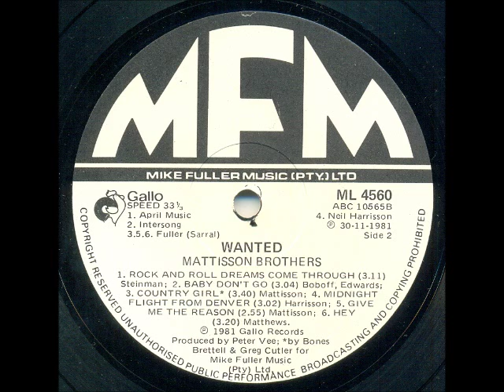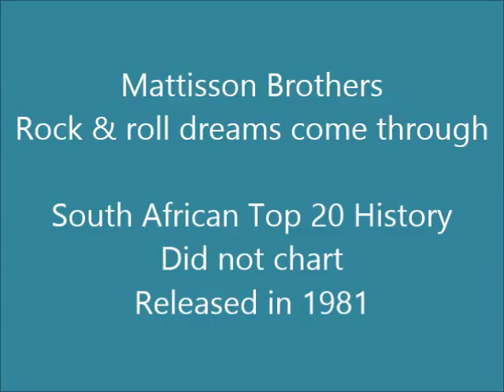Mattisson Brothers - Rock & roll dreams come through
South African group formed in Johannesburg in 1981, although they started off earlier as Stagecoach. The group consisted of Paul Mattisson (vocals), Stuart Mattisson (vocals), Dave Mattisson (vocals, guitar), Dennis Fajans (guitar), Denver Brodway (bass) and Godfrey Minne (drums) - later replaced by Mike Gray (drums).

This song was released in 1981 on the LP "Wanted!". It is a cover of a Jim Steinman song.